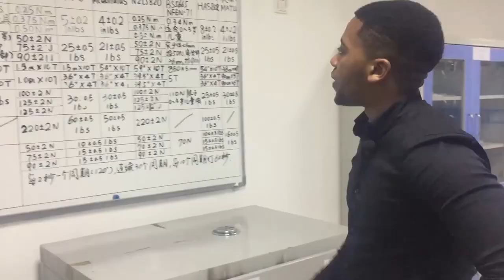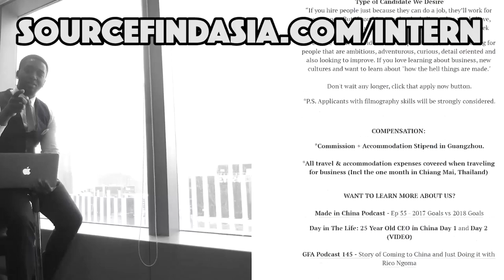Yiwu VS Guangzhou for Manufacturing | Source Find Asia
In this episode, we'll answer another one of our viewer's questions - For sourcing and manufacturing, what is the best city? Yiwu or Guangzhou? What are the pros and cons of these trading markets?